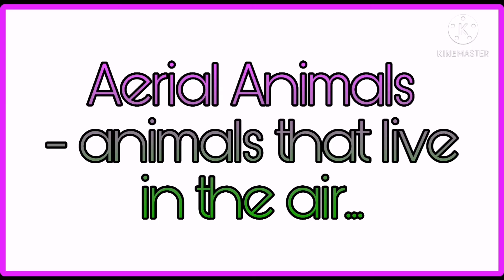Terrestrial, Aquatic and Aerial Animals || Zhanelle Betis